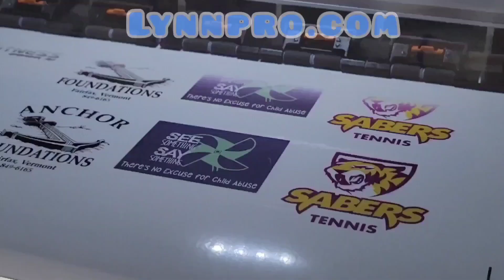Spruce up Your Gear with These Vibrant Green and White Custom Stickers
Spruce up your gear with these vibrant green and white stickers from Lynnpro, freshly crafted for TerraScapes - Total Landscape Services! 🍃🤍 As a token of our appreciation, we're sending these out to showcase our commitment to quality, affordability, and stellar service. Whether it's for personal branding or corporate merchandise, let Lynnpro be your go-to for custom promotional products. Dive into a world where creativity meets excellence, and let your brand grow with us! 🌟 TerraScapes CustomStickers BrandGrowth 🚀💚